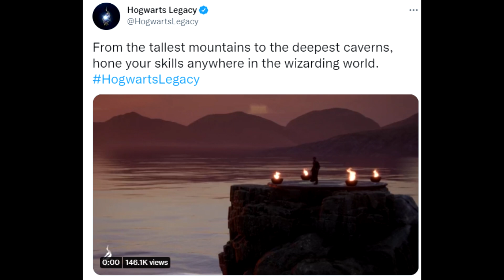Will We Be Able To SWIM In Hogwarts Legacy?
Let's talk about swimming and going underwater in Hogwarts Legacy. Will it happen? I honestly don't think so but I want it more than anyone.